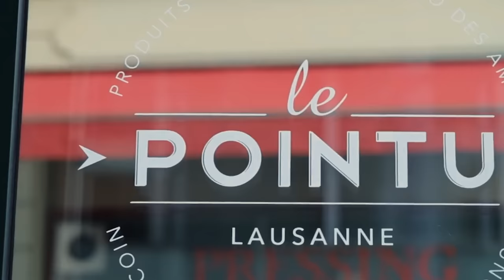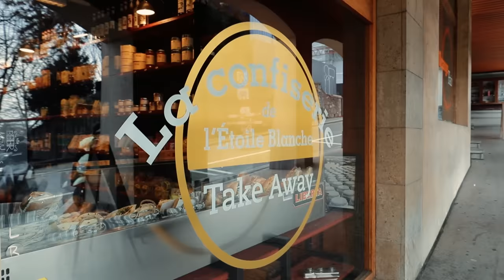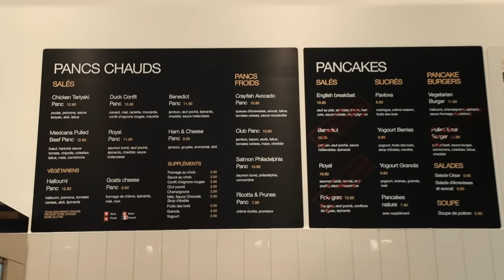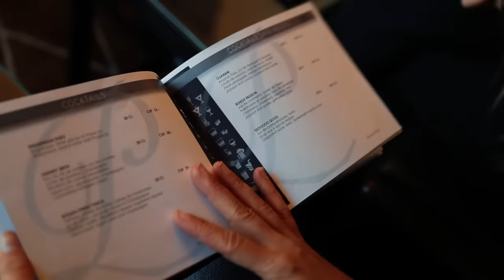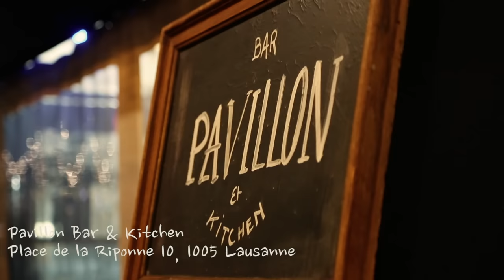Where to eat in Lausanne Switzerland | Sofia Clara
Follow my friend Fiona and me around Lausanne to all of the best food spots in town from breakfast to after dinner drinks!

WHERE WE WENT:
The market: no link available. Open Wednesday and Saturday mornings